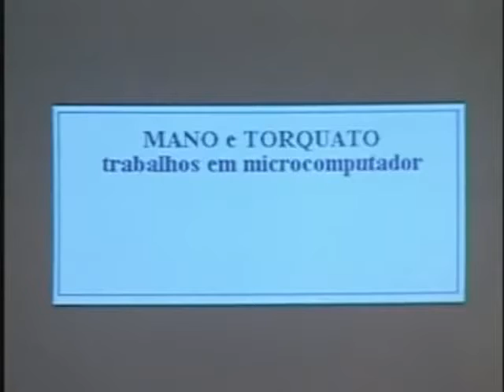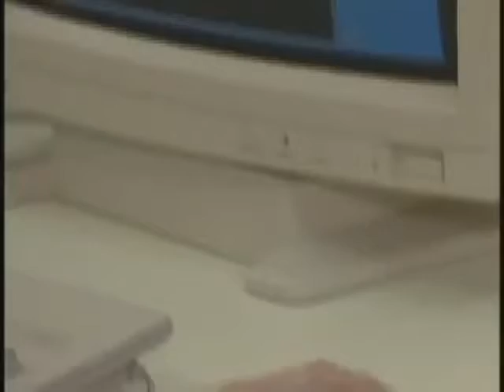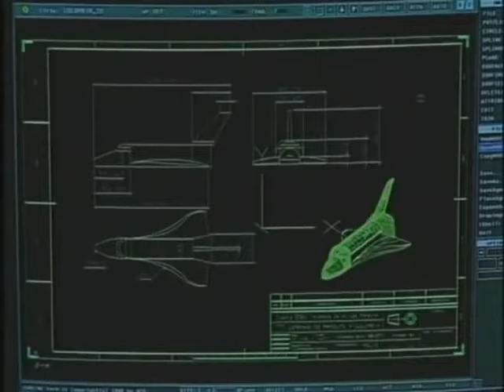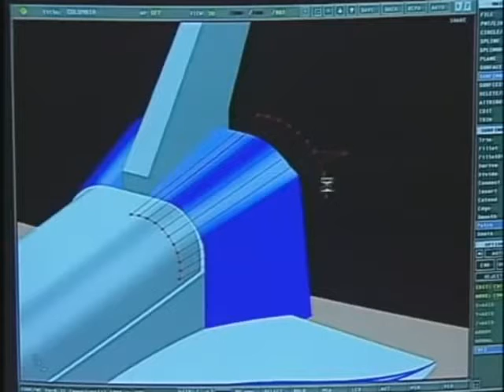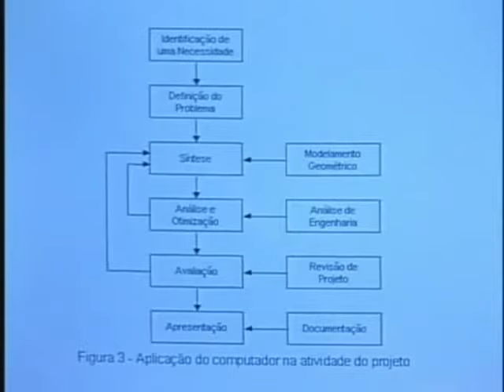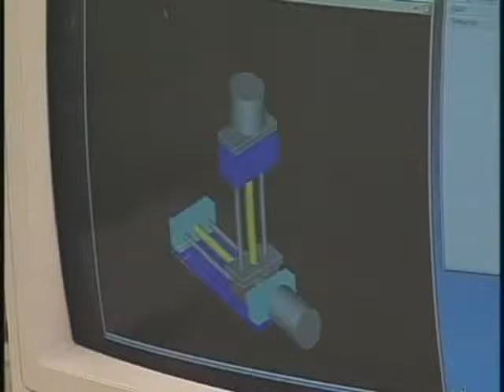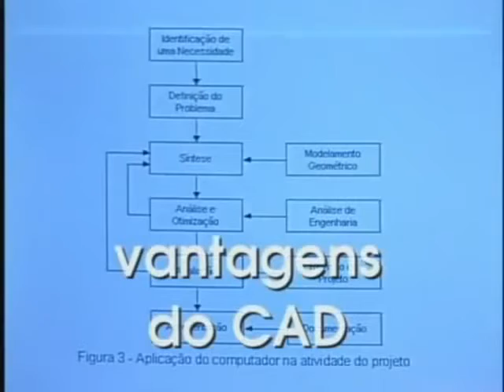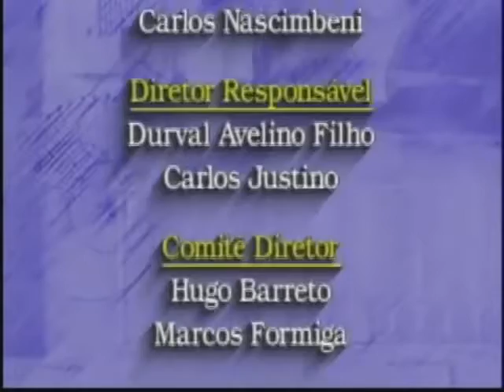Telecurso de Automação 14 CAD conceitos básicos (2000)